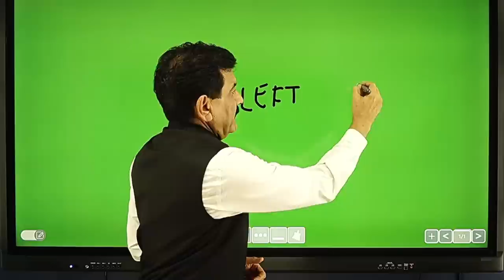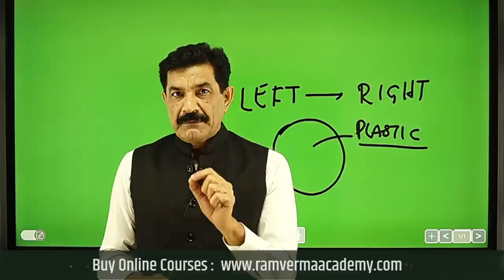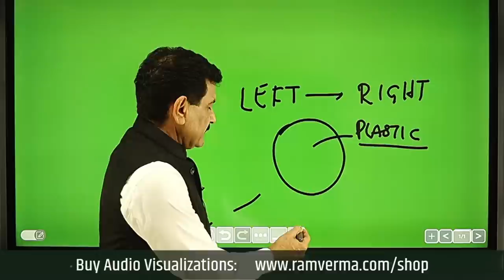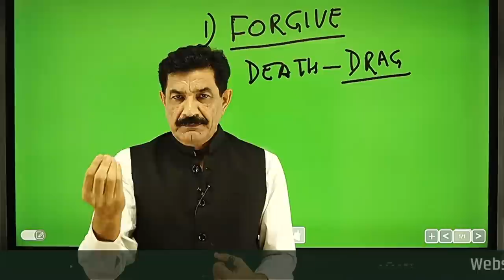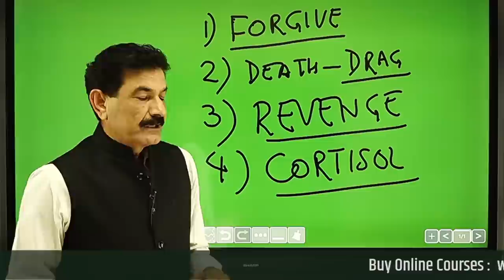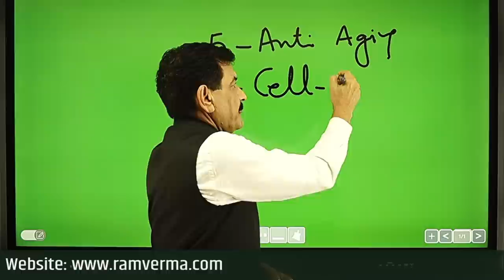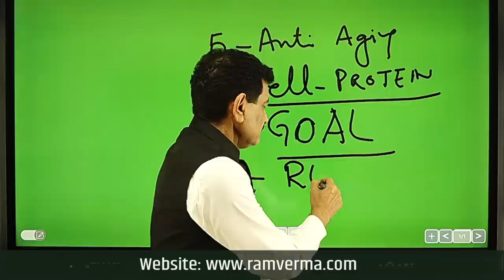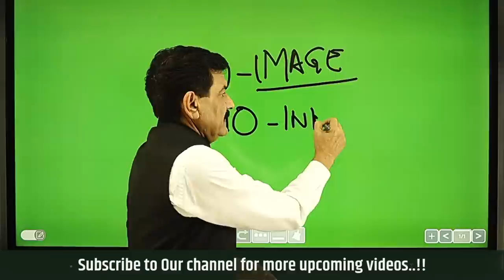Neuro Psychology जिसे 1% लोग जानते है | How Mind Can Heal Your Body | MIND Your Own Doctor Hindi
This video reveals the mind’s secret as to how we are unable to utilize the power of our subconscious to heal our diseases. Our mind has enormous capabilities to guide each cell to create the right protein and keep us healthy and energetic. Our gene is the mind of every cell that guided or directs each cell to behave in a healthier way. If it is so, then why do we fall sick, or why we are unable to create the right cellular activities in our body? The reason is clear. It is our mind that controls each cell of our body; and when the mind is burdened with various undesired issues or memories, it sends the wrong signals to our body cells. In this way, our cells lose their genuine
behavior and fall into the trap of being unaligned or sick. In this video, Ram Verma offers NLP: Neuro Linguistic Programming, Neuro Science, and Neuroplasticity approach to help people with his experience of two and half decades.

Make Mind Your Own Doctor | आपका brain सबसे बड़ा Doctor है | Mind Medicine

Mind and body have got its own innate healing capacity. you can trigger this ability by using these techniques and make your brain your own doctor. You will learn how neuro psychology can help you to heal your mind and result in healing your body. Can your mind heal your body...yes you will find out this in this video.